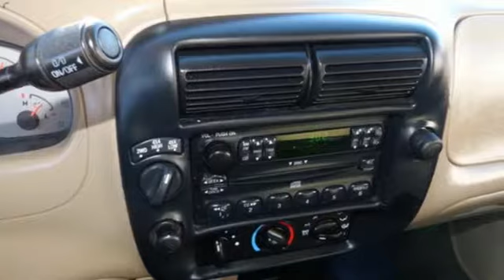2003 Ford Ranger Minneapolis MN St-Paul, MN 73218XC - SOLD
Year: 2003
Make: Ford
Model: Ranger
Trim: 2dr Supercab 4.0L XLT 4WD
Engine: 4.0 L V6 Cyl.
Transmission: Automatic
Color: Dark Highland Green Metallic
Interior: Medium Pebble
Mileage: 122538
Stock #: 73218XC
VIN: 1FTZR15E93PB50899

Address:
2375 County Road 10